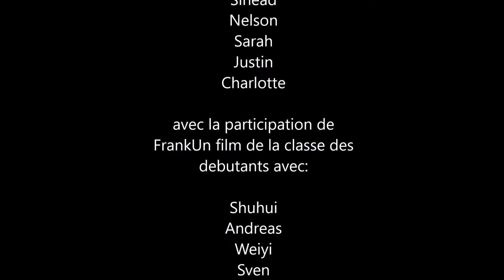CSI Canoe Island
An awful crime, several suspects. Mais que fait la Police !?
Débutant film. Session 3 2018